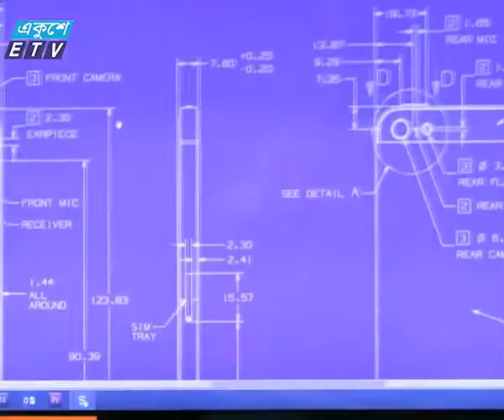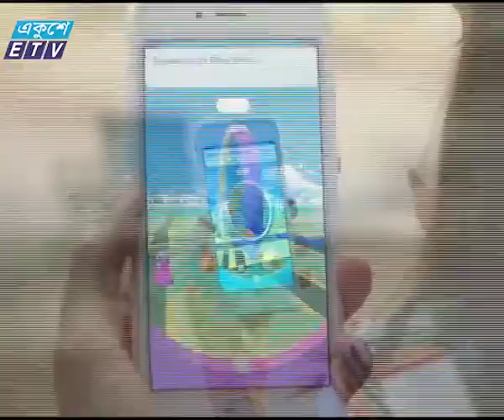Smartphone Games News by Rakib Hasan_Ekushey Television Ltd. 05.11.16